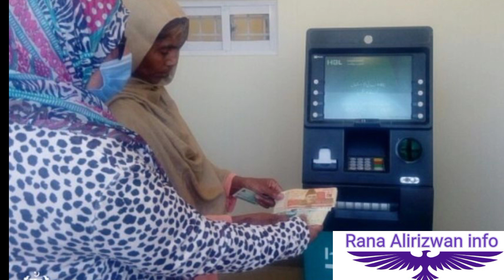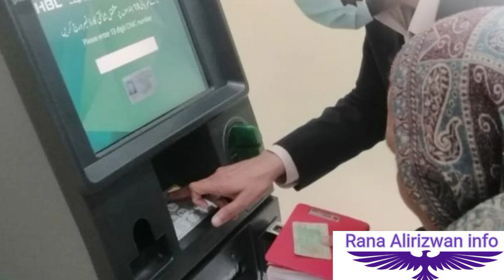بے نظیر پروگرام کے پیسے اب دوبارہ اے ٹی ایم سے ملنا شروع ہو گئے ہیں ۔ Benazir program payment ATM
Benazir income support program ki payment ATM se nikalnaa sharo

benazeer income support program survey dynamic survey

benazir income support program online registration start
benazir income support program biometric payment
Ehsaas program ke paise Atm mashin se hasil Karen
 Benazir ke paise ATM se nikalwae
how to withdraw payment Benazir income support
how to get payment  benazir program withdraw ATM machine

how to receive Benazir payment HBL ATM machine